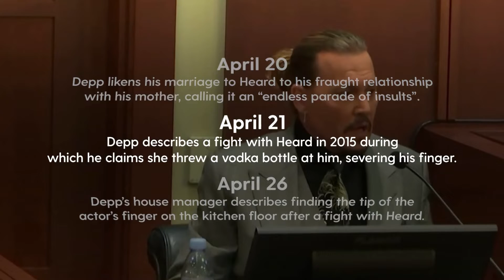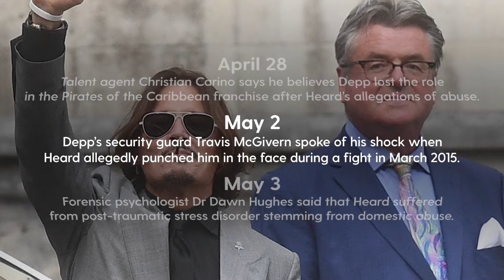Johnny Depp Vs Amber Heard trial recap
We take a look back at Johnny Depp's libel trial against his ex-wife Amber Heard for a story published in the Washington Post chronicling her experience as a domestic abuse survivor. The case continues on May 16.

Continue reading at The Mirror:
When will Johnny Depp vs Amber Heard defamation trial restart - and when is verdict?